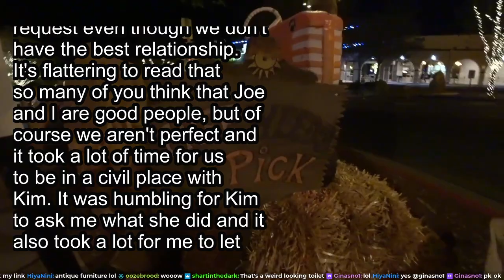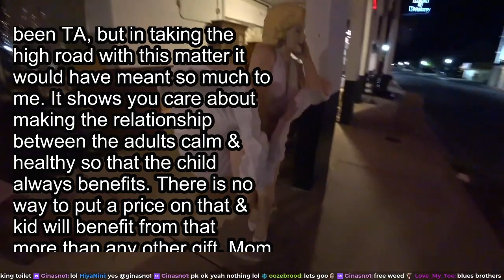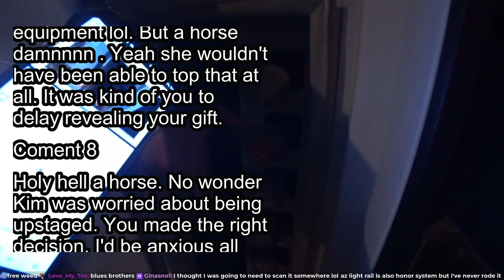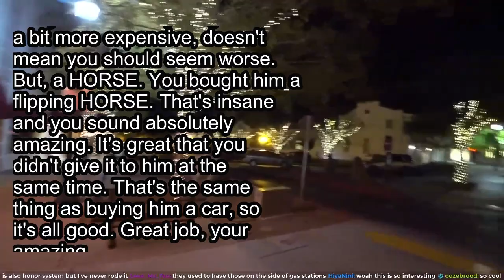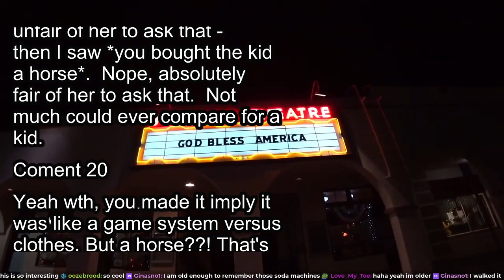Reddit Stories | Update - WIBTA if I still give my stepson the birthday gift I bought for him de...